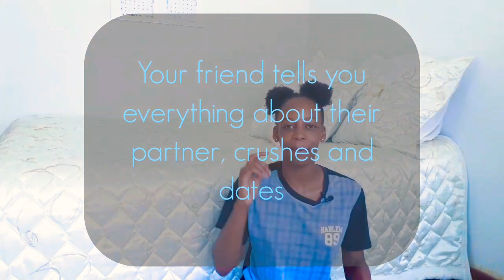SIGNS YOU HAVE BEEN FRIENDZONED | FRIENDZONE SERIES EP02| how to know if you are in the friendzone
This is the second episode of the Friendzone series. This video entails the 7 SIGNS THAT YOU HAVE BEEN FRIENDZONED.

LET'S GET SOCIAL : accounts below